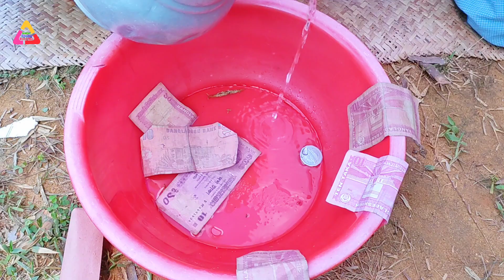New Buddhist Song-2022 || Singer || Rubel Chakma || Buddhist Studio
Singer : Rubel Chakma